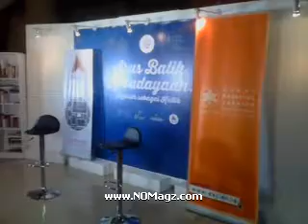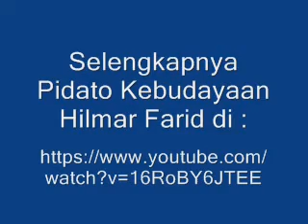Pidato Kebudayaan ARUS BALIK KEBUDAYAAN SEJARAH SEBAGAI KRITIK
ARUS BALIK KEBUDAYAAN: SEJARAH SEBAGAI KRITIK
Pidato Kebudayaan DR. Hilmar Farid

Waktu :
10 November 2014, 19.30 WIB

Tempat :
Teater Jakarta TIM

Dr. Hilmar Farid adalah salah satu Editor Penasihat Jurnal IndoProgress